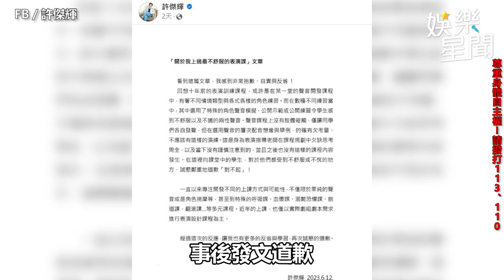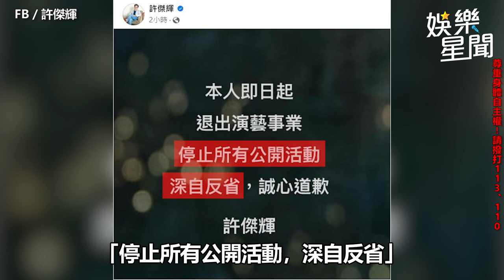許傑輝性騷退出演藝圈！受害者黃云歆「冷回4字」｜三立娛樂星聞